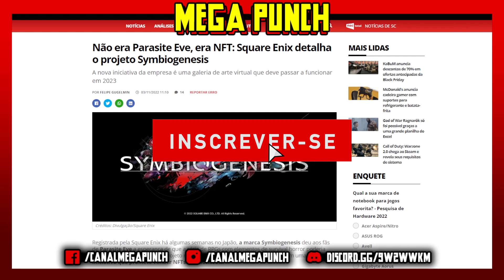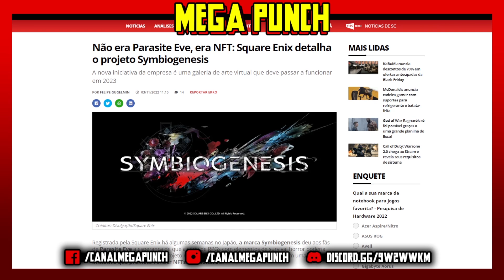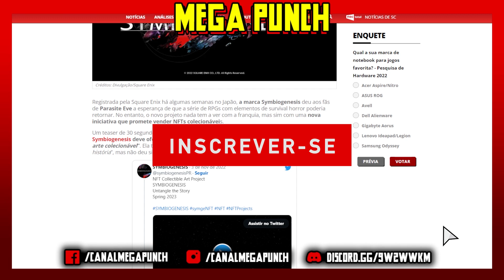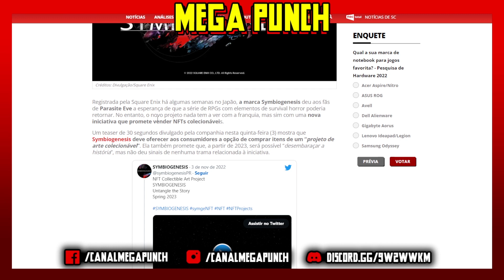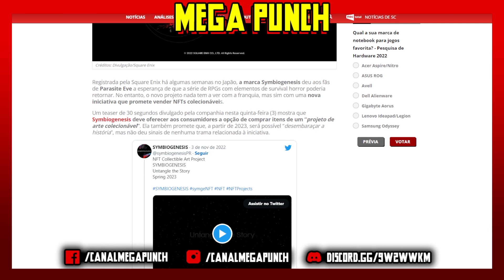PROJETO SYMBIOGENESIS? A SQUARE ENIX MORREU!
►Nesse vídeo conversamos sobre o novo projeto da Square Enix, chamado de Projeto Symbiogenesis.

CONTATO COM O MEGA PUNCH